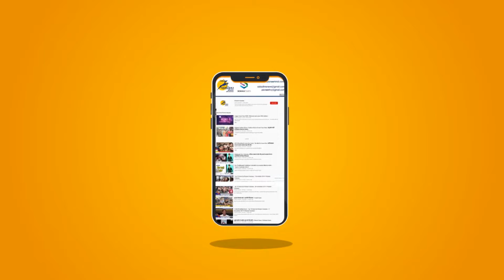Bollywood Actor Salman khan Became The Messiah || Corona महामारी के समय मे सलमान बने गरीबो के मसीहा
कोरोना महामारी के समय में सलमान बने गरीबों के लिए मसीहा

यह चैनल मुख्य रूप से भारत के विभिन्न हिस्सों से नवीनतम समाचारों का विस्तृत विवरण प्रदान करता है Pioneer Haryana News is a news hub which provides you with the comprehensive up-to-date news all over India and World. Get the latest top stories, current affairs, sports, business, entertainment, politics, astrology, spirituality, and many more here only on Pioneer Haryana. Pioneer Haryana is a popular Hindi News Channel made its debut as Pioneer Haryana in Feb 2018. The vision of the channel is 'Humesha Sach ke Sath -the promise of keeping each individual ahead and informed. Pioneer Haryana is best defined as a responsible channel with a fair and balanced approach that combines prompt reporting with insightful analysis of news and current affairs.

Salman Khan
Coronavirus
Salman Khan
bullock carts
Yulia Vantur
Bollywood News
Corona Crisis
Lockdown News Video
acqueline Fernandes
Salman became the messiah
Delivering goods to trucks
Dabang Khan of Bollywood
the work of the people
Due to demonetisation
Salman helped poor people
Alia and Jacqueline Fernande
filling his truck and food items
this epidemic due to corona virus
Jacqueline Fernandes with Salman
goods were delivered to many people
people has come to a complete halt
Yulia Vantur and Jacqueline Fernandes
Salman were delivered to many people
the difficulties for the poor people
once again Dabang Khan of Bollywood
Bhai Jan is seen filling his truck
People are also very fond of this video
Salman Khan has come to help poor people
Everyone is struggling with this epidemic
video of Bhai Jan is becoming increasingly
family and close friends in a bullock cart
It has become very difficult to fill his stomach